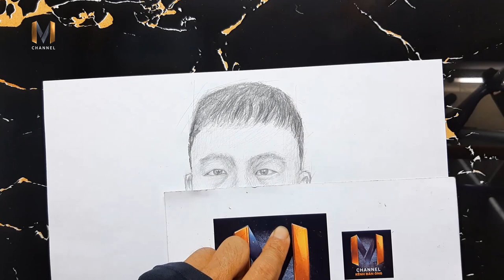Vẽ tranh cầu thủ Đỗ Thanh Thịnh bằng bút chì tuyệt đẹp I Cầu thủ Đỗ Thanh Thịnh I MChannel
Hoạ sĩ vẽ cầu thủ Đỗ Thanh Thịnh bằng bút chì rất sống động, rất chân thật. Clip ghi lại toàn bộ quá trình từ phát thảo, định khung, lên chi tiết và hoàn thiện bức tranh.